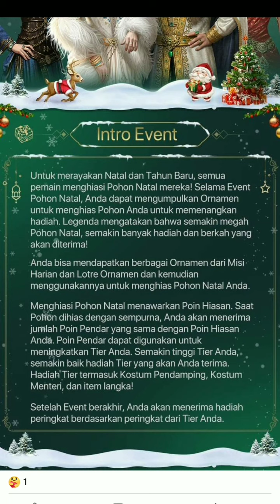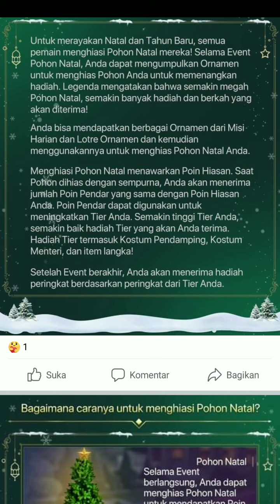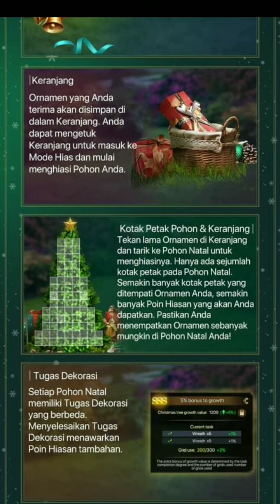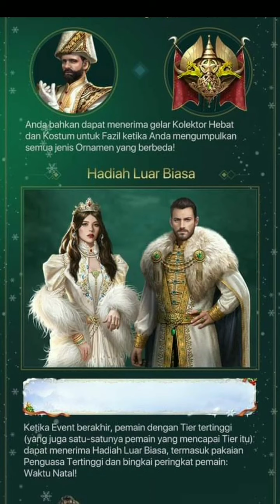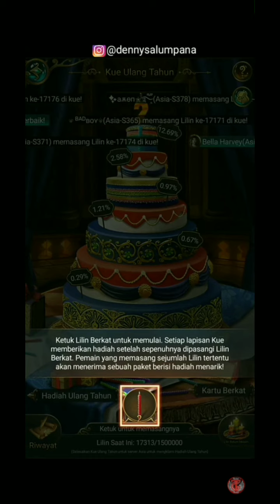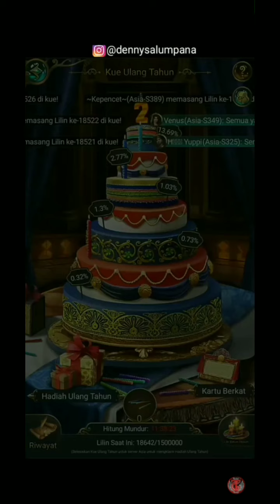Pembahasan Event Perayaan Natal - Game Of Sultans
Maaf kalau ada kata-kata yang kurang tepat bahkan salah mohon di maafkan.. salam sukses untuk kalian semua tetap semangat memainkan game kesukaan kalian